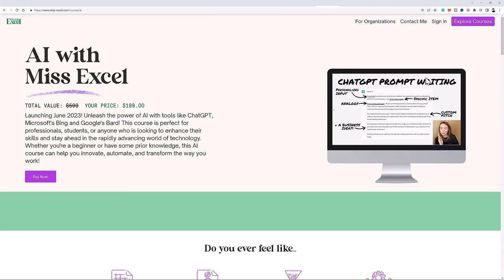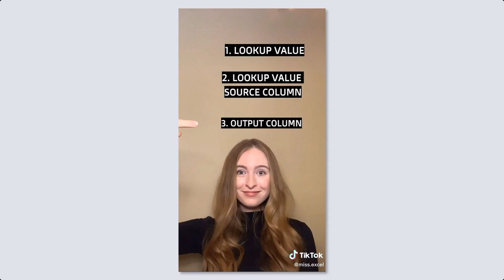How Miss Excel Made $100,000 in One Day Selling Courses on TikTok! w/ Kat Norton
Today's creator is Kat Norton, better known as Miss Excel. Kat is an online educator teaching Microsoft Excel.

Her fun and engaging videos on TikTok have led her to reach almost 1 million followers, but even more impressive is her business sense. Kat has generated six figures in just one day by selling her Excel course on TikTok and other social media platforms.

In today's episode, we'll dive deep into Kat's fascinating journey from her roots in the corporate world to her meteoric rise as Miss Excel and learn about her experiences in building a successful online training empire.

► SHOW INDEX ◄

00:00:00 - Introduction
00:01:26 - Kat's Origin Story: From Consultant to Excel Influencer
00:05:34 - The Debut of "Miss Excel" on TikTok
00:09:03 - Varying Strategies in Content Creation
00:09:47 - How The Excel Business Changed Kat's Life
00:11:40 - Business Lesson: Knowing "How To Sell"
00:13:06 - Kat's Philosophy: Content Creation as Energy Transmission
00:16:44 - Self-Help Routine for Personal Growth and Improvement
00:17:39 - Having A Mood Booster Before Recording
00:19:15 - "Make Sure You're Smiling"
00:20:17 - On Being A Business Coach
00:23:38 - Her Innate Passion for Helping Others
00:24:21 - Honing One's Expertise Through Experience
00:26:46 - Building Business Around Her Desired Lifestyle
00:27:52 - The Role of Energy Management in Opportunity
00:29:18 - Entrepreneurship Is A Confidence Game: Believe In Yourself
00:31:55 - Reprogram Your Perspective
00:32:40 - "Our Limiting Beliefs Are All Malleable"
00:35:50 - On The Possibility Of TikTok Getting Banned In The U.S.
00:37:08 - Future Plans Of Miss Excel: AI Course & Mindset Membership
00:38:44 - Changing Your Mindset Will Change Your Reality
00:40:41 - What Happiness Is For Kat Norton
00:41:52 - On Saving Letters from People
00:43:35 - Kat & Jesus On Handling Negativity Online
00:46:42 - Viewers' Positive and Negative Perceptions
00:49:24 - Lightning Round Questions